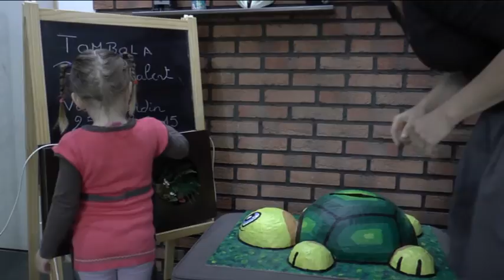Proxim'talent: Tombola du vide jardin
Visitez le site de partage et de découverte de passions et de loisirs à proximité.